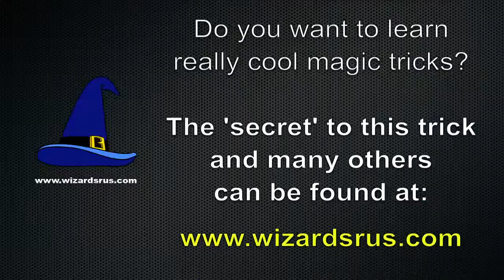Vanishing Coin During a Coin Roll 2 Methods